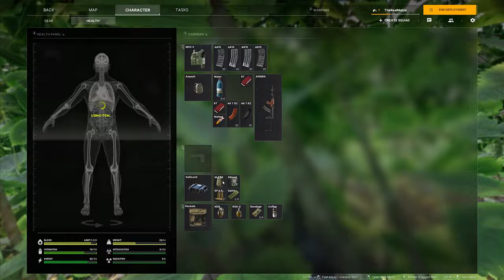Gray Zone Warfare Quest The Shadow over Ban Pa (Faction Lamang, Pha Lang) | deutsch german